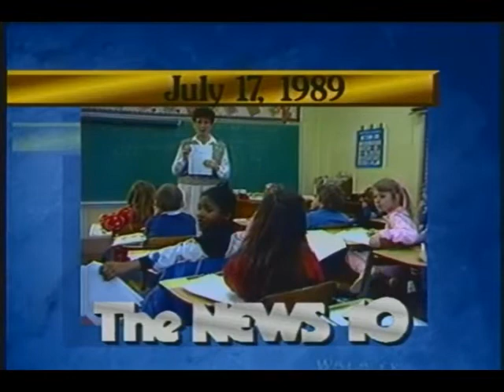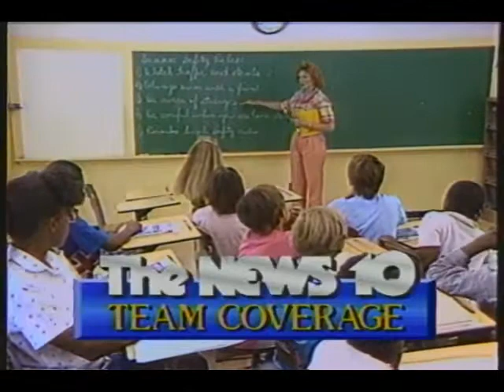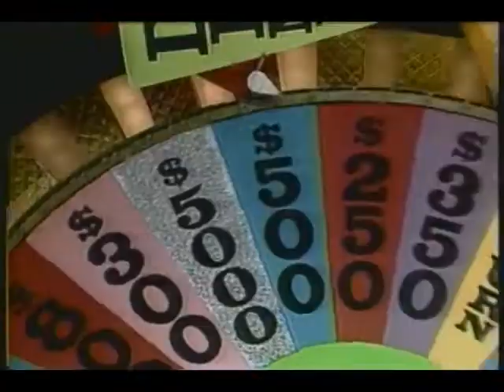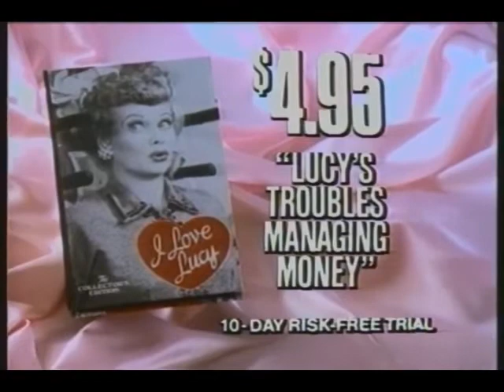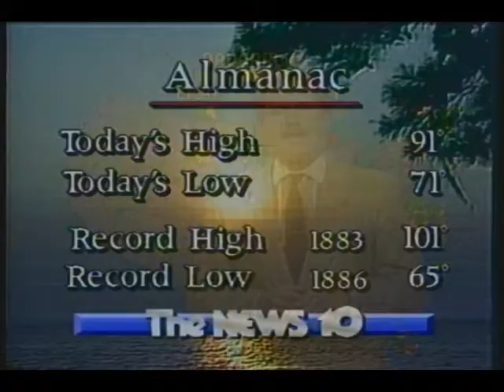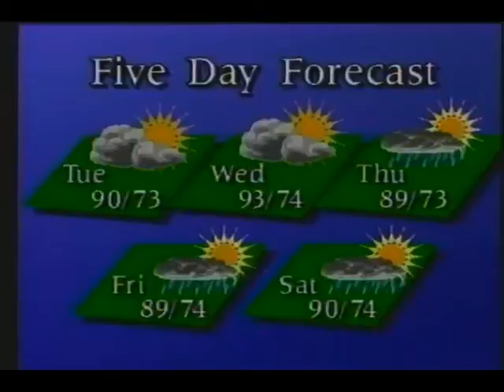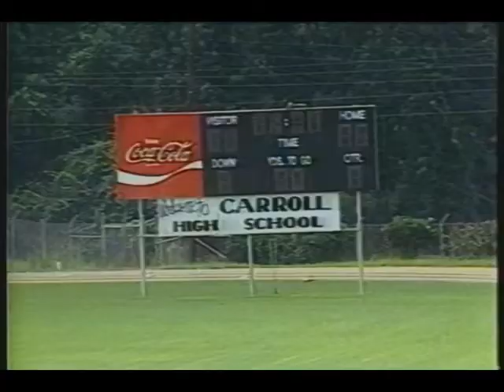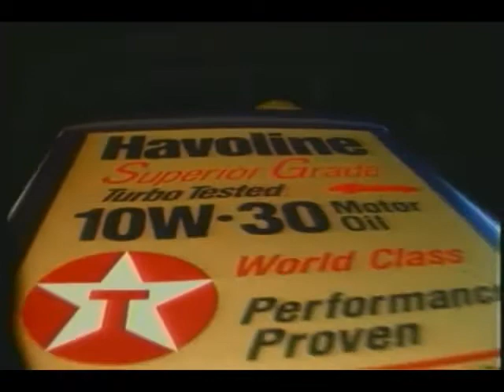Action News 10 6pm July 17 1989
Reported by Bob Grip, Nancy Pierce,